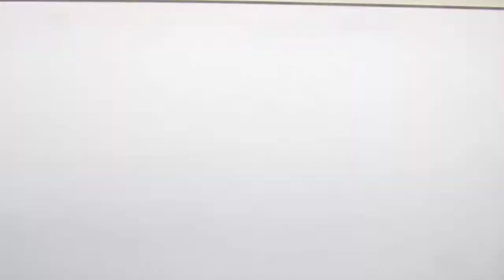JR西日本 223系2000番台 普通 野洲行き 223系2000番台 新快速 神戸線濃霧＆車両故障の影響で遅延 膳所駅 石山駅 南草津駅 20180412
JR西日本
223系2000番台 普通 姫路行き
223系2000番台 普通 野洲行き
223系2000番台 新快速  神戸線濃霧＆車両故障の影響で遅延
223系2000番台 普通 網干行き
膳所駅  石山駅  南草津駅